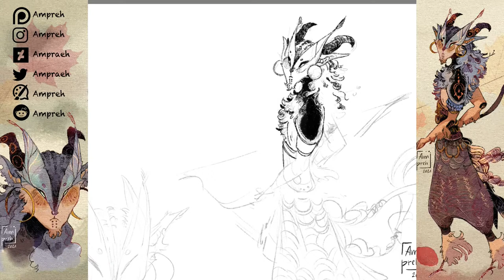Adoptable Unlocked【#24】Leaf prowler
Thank you for buying my adopt !

Musics : No musics so you can put what you want ont !
Artfol : Ampreh